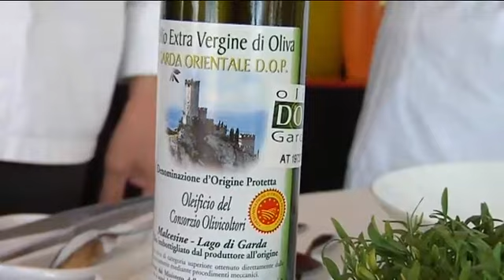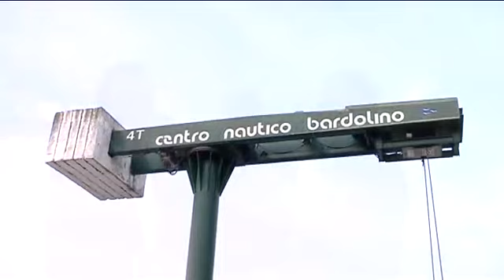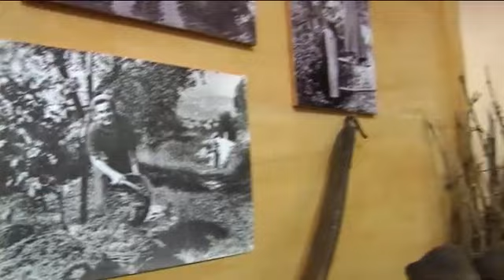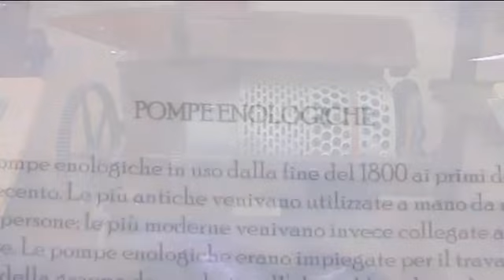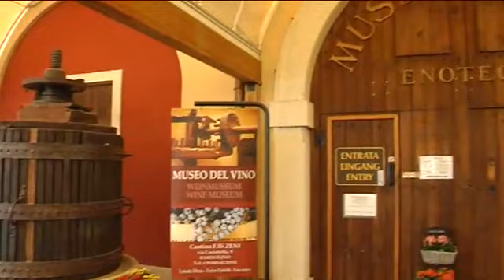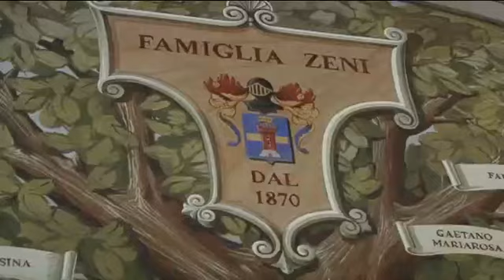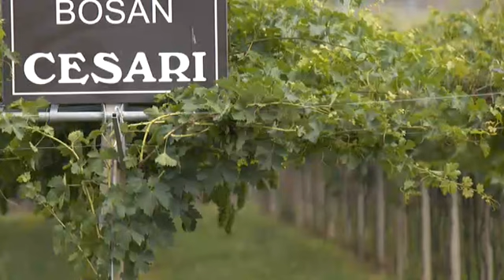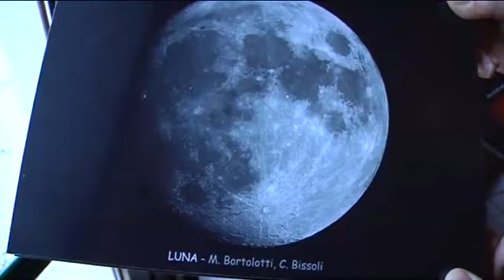A VERONA.... "FISH AND CHEF" SUL LAGO DI GARDA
Il Lago di Garda, con la magica atmosfera delle sue risorse naturali, il suo patrimonio culturale, enologico e gastronomico, espresso da manifestazioni come Fish and Chef, è il protagonista della puntata prodotta con l'Unione Regionale delle Province Venete. Il Presidente della Provincia di Verona Giovanni Miozzi, l'Assessore al Turismo Ruggero Pozzani e lo Chef stellato Leandro Luppi tra i nostri ospiti.
Conduce Claudio De Stefani. Una produzione: Comunicare sas Treviso - Sceneggiatura e Regia: Mauro Zardetto